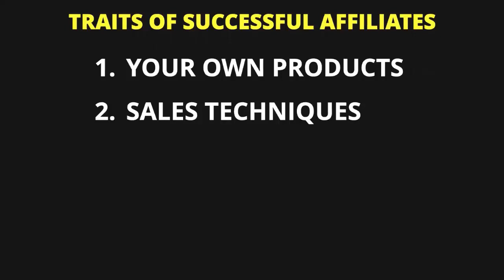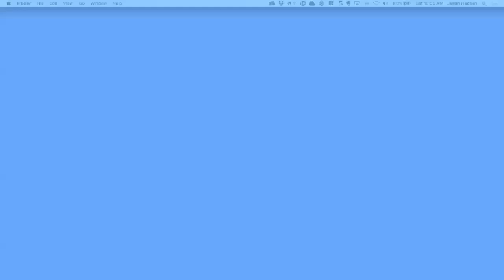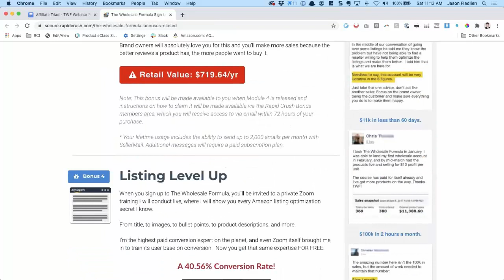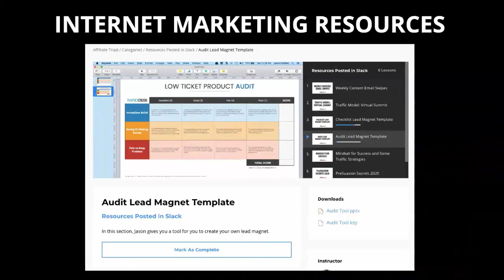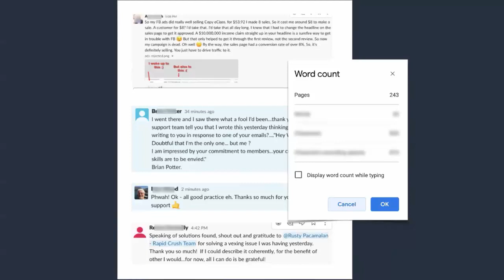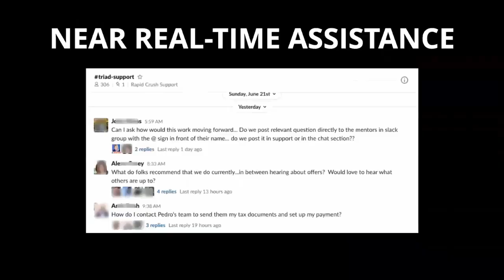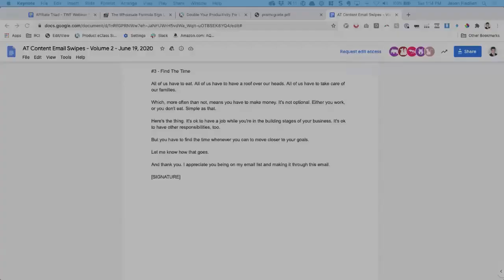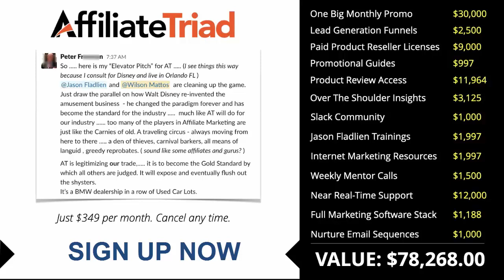Affiliate Triad - 3 Hour Webinar by Jason Fladlien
Jason Fladlien and Wilson Mattos are cleaning up the affiliate marketing game. Just draw the parallel on how Walt Disney re-invented the amusement business  - he changed the paradigm forever and has become the standard for the industry  much like Affiliate Triad will do for our industry. Too many of the players in Affiliate Marketing are just like the carnies of old. A travelling circus - always moving from here to there, a den of thieves, carnival barkers, all means of languid, greedy reprobates. ( sound like some affiliates and gurus? )

Affiliate Triad is set to become the Gold Standard by which all others are judged in the Internet Marketing industry. It will expose and eventually flush out the shysters.

It’s a BMW dealership in a row of Used Car Lots.